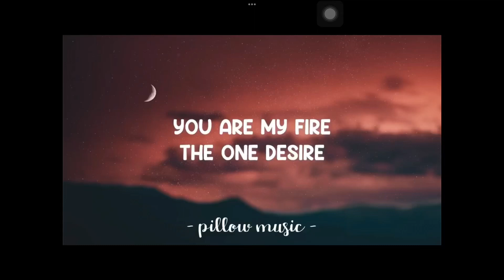December 13, 2022